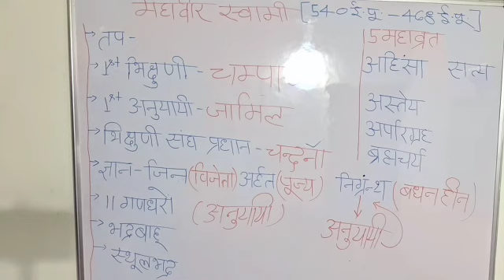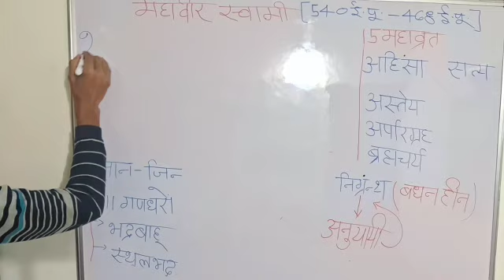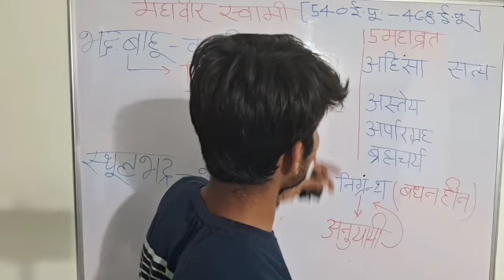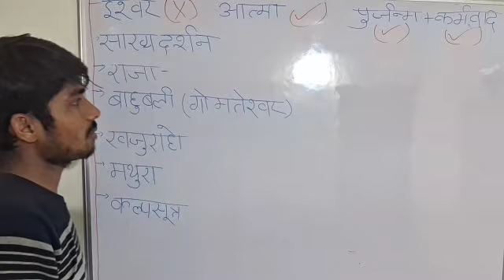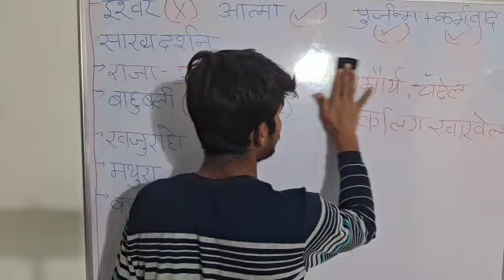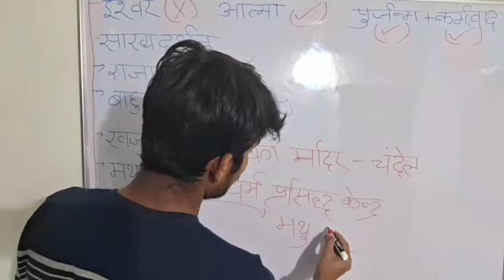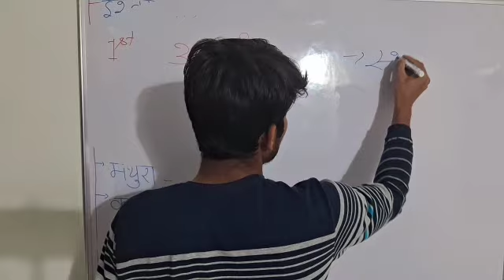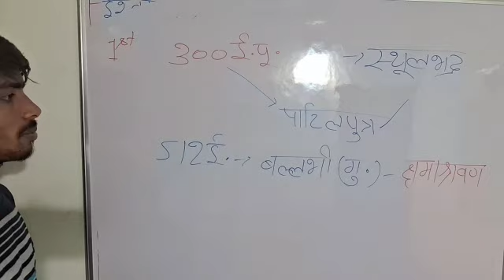lecture-6 जैन धर्म (jain dharm)